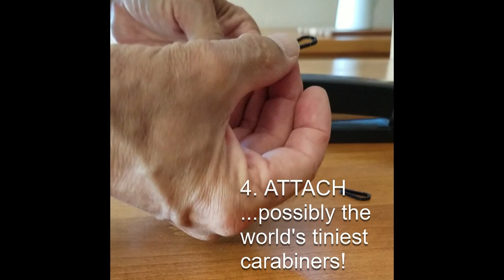3D Printed Reflective Scare Tape Fastener (assembly)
Attach this to one end of your reflective scare tape -- the kind that keeps birds away from your roof eaves and your veggie garden -- and attach it to fencing or netting. I created this because it's dangerous to climb to the 2nd floor to staple the tape to the side of the house or wrap it around my bird mesh. Use ONE HAND to clip the two carabiners into place. Also easy to replace if you're using it to hang signage like veggie labels. (STL can be downloaded at Tinkercad for free!)